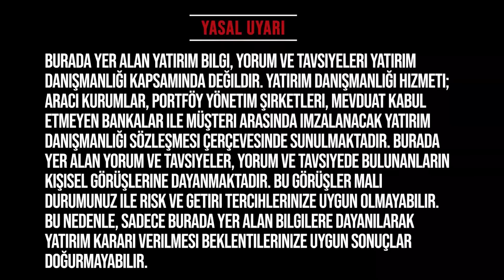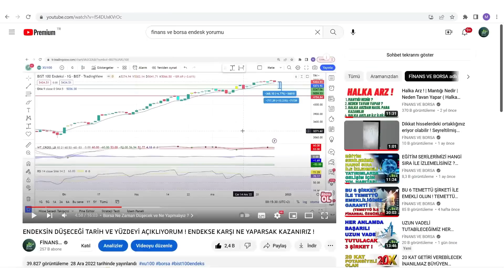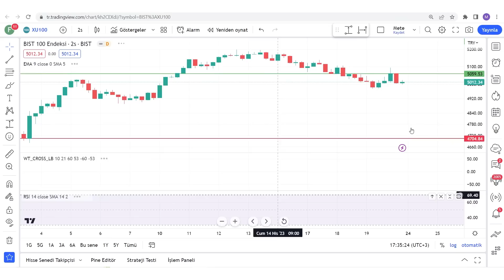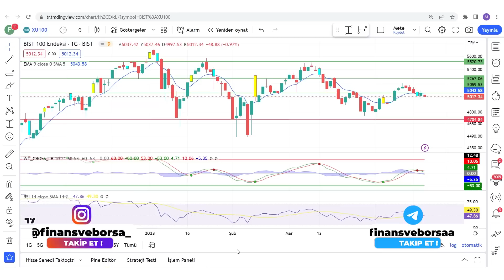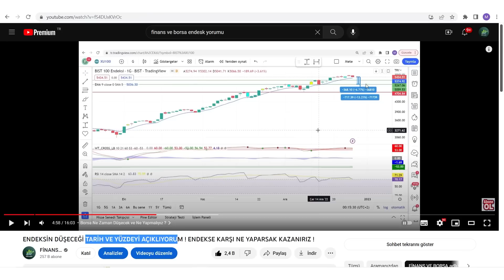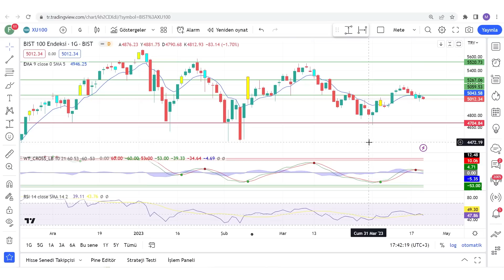BORSA NE OLACAK NET YORUM ! ENDEKSİN YÖNÜNÜ VADESİNİ TAYİN EDİYORUZ !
Borsa yorumu Borsada hedef fiyat ve vade Endeks ne zaman yükselecek endeks yükselecek mi Borsanın düşeceği tarih nedir bist100 ne zaman düzeltme yapar borsalar ne zaman düzeltme yapar bist 100 borsa istanbul endeks ne zaman düzeltme yapar borsalar ne kadar daha yükselir

00:00:00 Giriş
00:01:00 Borsa Yorumu Endeks Ne Olacak ?

Eğitim Serileri